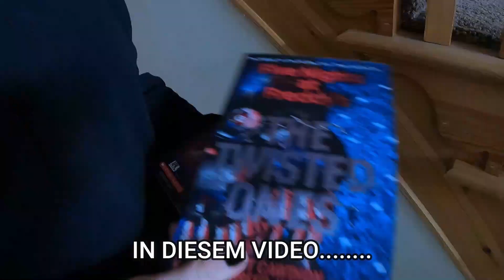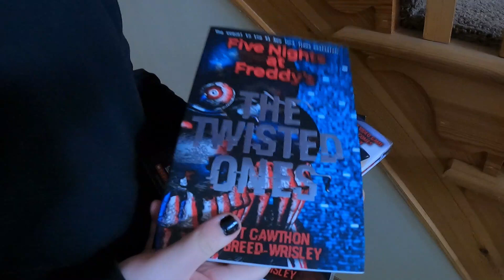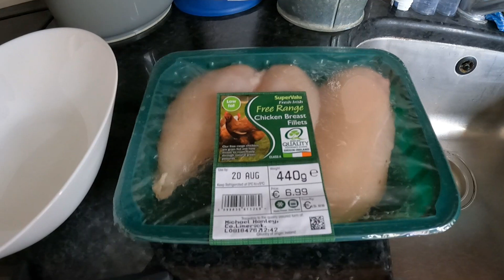DAILY VLOG// Der TAG nach dem Urlaub// 16.08.21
Hallo meine Lieben. Heute habe ich wieder einen Daily Vlog für Euch. Ich nehme Euch wieder mit durch unseren Alltag. Viele Termine haben wir zum Glück nicht, da noch Schulferien sind. Aber der Thomas muß wieder arbeiten und es ist Montag!

Schön, dass du da bist...wenn du magst, click doch auf den Abo Knopf und bleibe ein bisschen.

II ACHTUNG: alle Produkte in meinen videos sind selbst erworben und wurden in keinem Fall von Firmen zur Verfügung gestellt. Jegliche durch Markennennung entstehende Werbung stellt meine persönlich Meinung dar und Empfehlungen gebe basierend auf meinen eigenen Erfahrungen. Ich gehe keinerlei Kooperationen mit Firmen ein und es sind keine Produkte zu sehen, die ich zur verfügung gestellt bekommen habe oder für deren Vorstellung ich bezahlt werde!